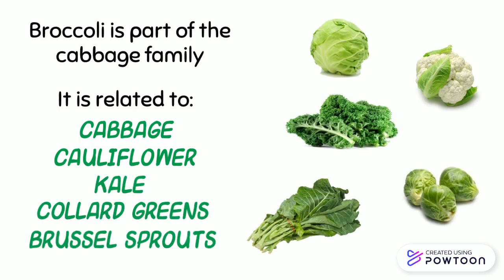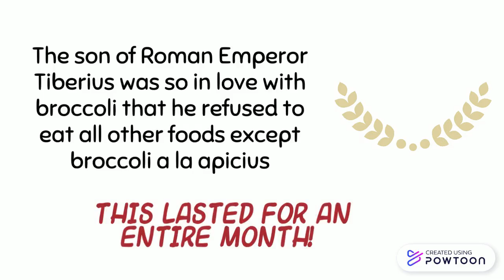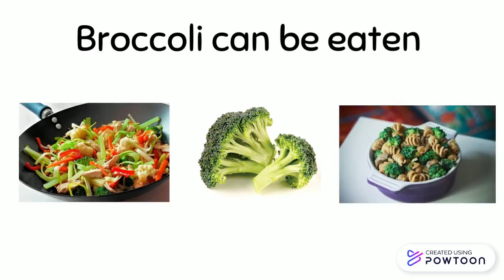Broccoli 4th-Middle School-LHPUSD